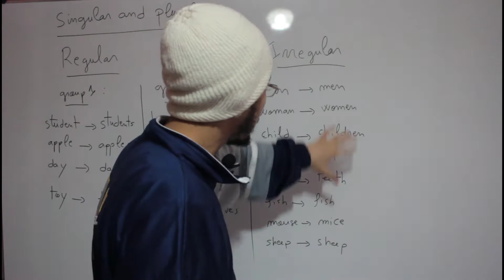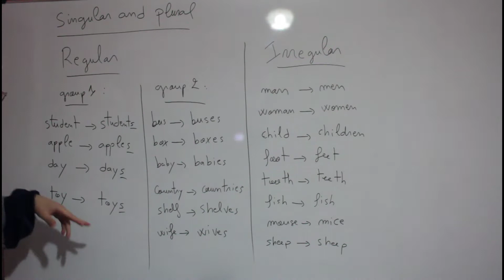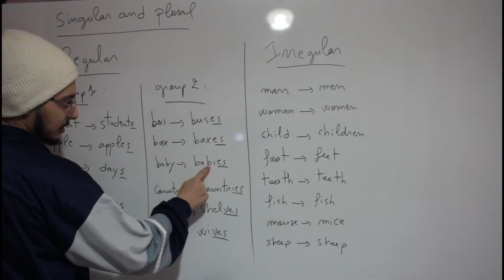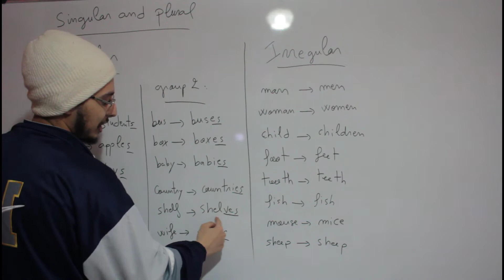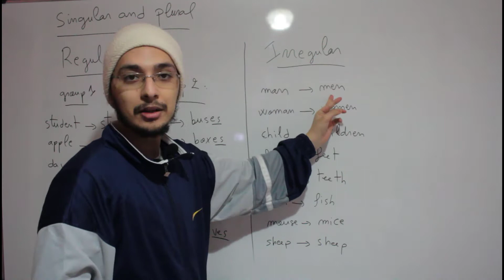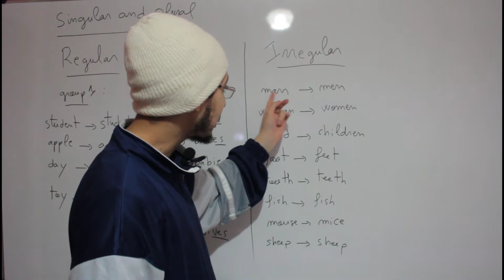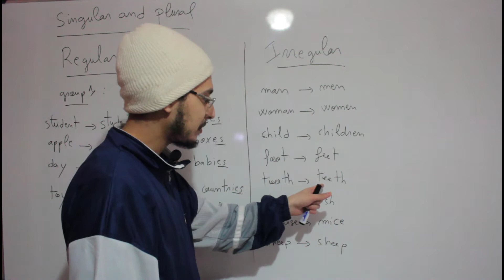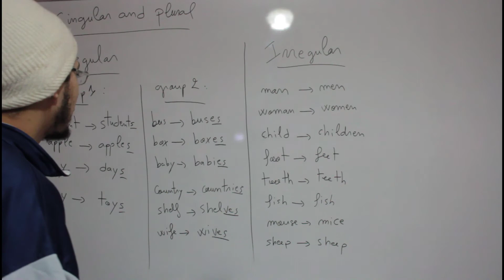Grammar ( Lvl 1 ) | Episode #10 - Singular & Plural : تعلم اللغة الانجليزية بالدارجة المغربية